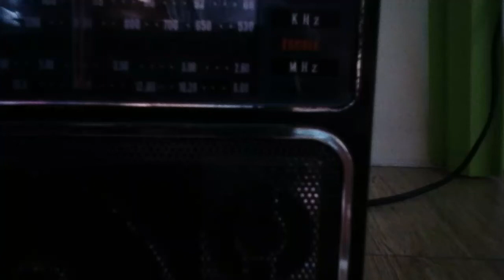Helpline obb DWAD 1098 kHz Gusto Radyo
Vea Corpuz